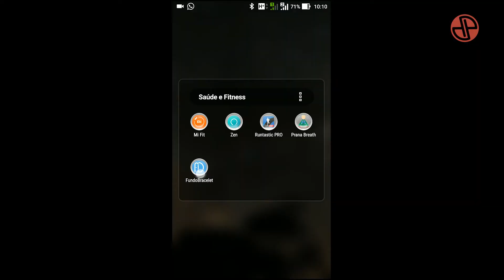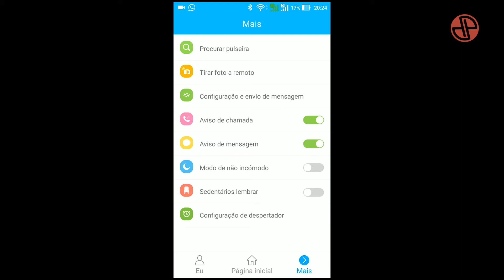Primeiras impressões Smartwach No1 F2 - O "G-shock" da No 1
No vídeo de hoje vamos falar sobre as primeiras impressões do smartwatch NO1 F2, lançamento de 2017. Produto adquirido na Gearbest. Perdeu algum detalhe? Quer ver esse vídeo em texto? Acesse

Música usada no vídeo: Dub Zap - Gunnar Olsen